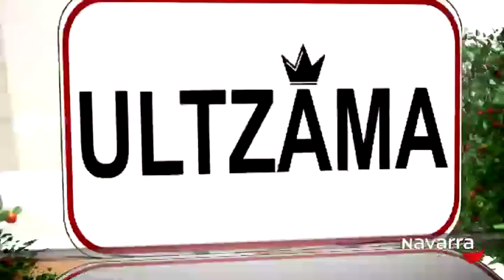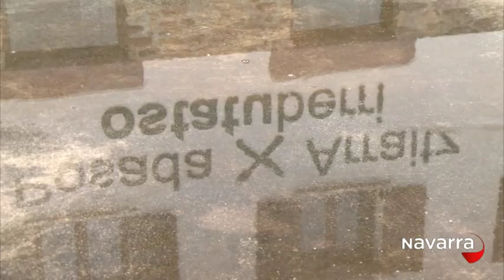Un Reyno de Tentaciones- Seta de la Nieve- 8 marzo 2016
Hoy hablamos de la primera seta de la temporada: la llamada “seta de la nieve” o “marzuelo” o incluso “la durmiente”. A pesar de tener muchos nombres es la gran desconocida aunque en los últimos años ha empezado a tener una gran demanda a nivel gastronómico. Hoy buscaremos esta seta por el Valle de Ultzama y la cocinaremos de forma tradicional.